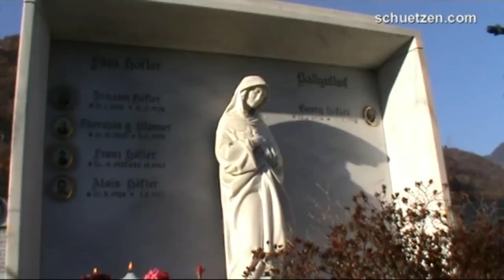Franz Höfler Gedenkfeier in Lana - Südtirol 2009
Franz Höfler Gedenkfeier 2009 in Lana - Südtirol 2009

SÜDTIROL - LANA - Rund 300 Schützen gedachten am Sonntag, dem 22. November 2009 des 48. Todestags von Franz Höfler in Lana. Dazu geladen hatte die Schützenkompanie Lana unter Hptm. Eduard Graber, deren erster Oberjäger Franz Höfler nach der Wiedergründung (1958) war. Höfler verstarb in der Nacht auf den 23. November 1961 in italienischer Untersuchungshaft aufgrund der erlittenen Folterungen.

Nach dem Einmarsch mit anschließender Heiligen Messe in der Pfarrkirche beteten die Versammelten am Grab des Freiheitskämpfers mit Schützen-Bezirkskurat Pater Christoph Waldner OT.

Dann ergriff Bundesgeschäftsführer Mjr. Elmar Thaler das Wort. "Franz Höfler war ein Vorkämpfer. Er war richtungsweisend", meinte Thaler in seiner Gedenkrede. "Wer für eine bessere Zukunft des Landes kämpft, rennt keiner Utopie nach." Zudem meinte er, dass sich Höfler für Ideale, Freiheit und Gerechtigkeit eingesetzt habe. "Wir können zuversichtlich in die Zukunft blicken, denn die Jugend schlägt sich parteiübergreifend verstärkt auf die Seite derer, die einen geraden, aufrechten und zukunftsorientierten Weg eingeschlagen haben", so Thaler. "Für uns muss gelten, Höflers Vermächtnis weiterzutragen, einzustehen für die Freiheit. Und gemeinsam, mit allen Menschen guten Willens, an der sicheren Zukunft für ein freies, selbstbestimmtes und wiedervereintes Land zu arbeiten. An der Vergangenheit kann man nichts ändern. Die Gegenwart kann man manchmal auch nicht ändern. Aber man kann die Zukunft gestalten! Man muss sie gestalten: Das ist unsere Pflicht der Heimat gegenüber, so Elmar Thaler abschließend.

Nach dem Abschießen einer Ehrensalve durch die Lananer Kompanie, das Abspielen der Weise vom "Guten Kameraden" und der Tiroler Landeshymne sowie einer Kranzniederlegung klang die Gedenkfeier aus. Dazu gekommen waren u. a. Mitglieder der Familie Höfler, der Landtagsabgeordneten Sven Knoll, Lanas Bürgermeister Christoph Gufler sowie Ex-Südtirol-Aktivist Luis Larch. Das Brass-Quintett des Musikvereins Lana gestaltet das Gedenken würdig.